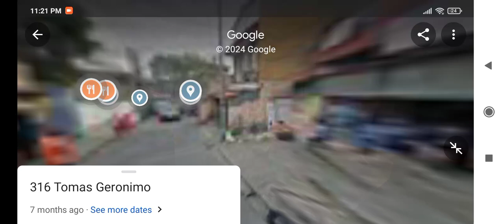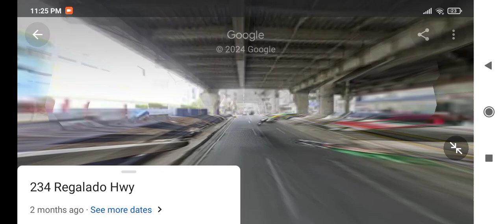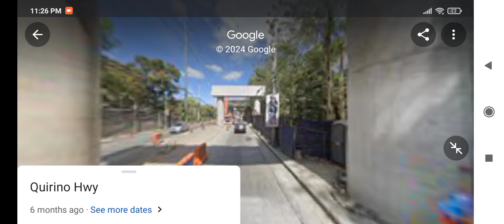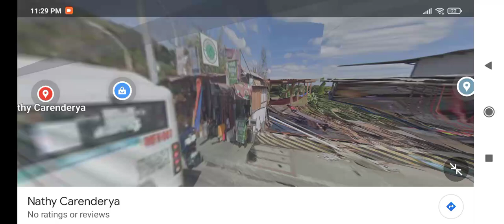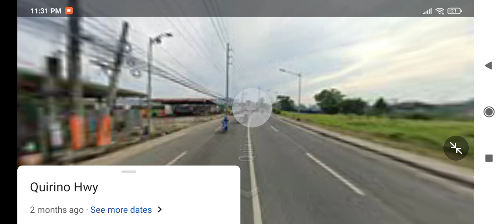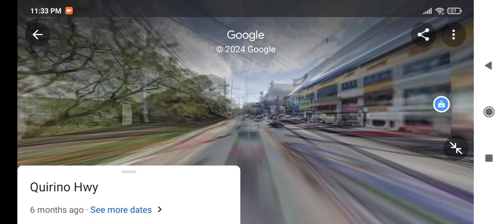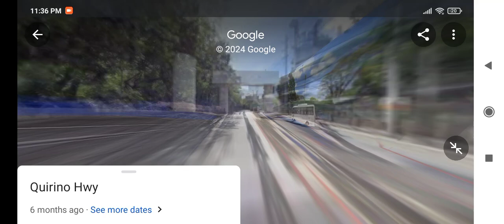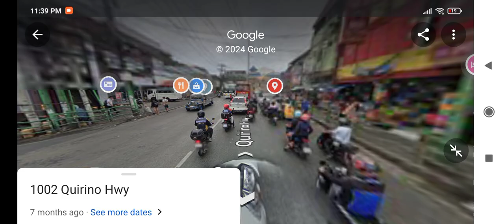Novaliches jeepney + Modern jeep ride Novaliches to Palmera to Novaliches vise versa